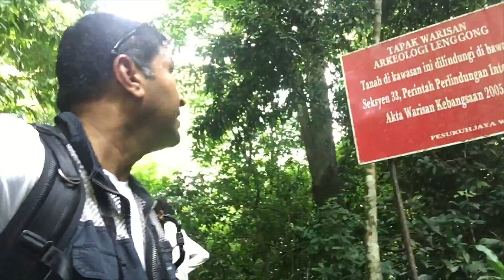Hike to Perak Man Caves, Leggong Valley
The caves of Perak man skeleton was found up on a hill through the Malaysian pure forest.

It is a good hour hike through the rubber plantation and sections of the forest and rock climb.